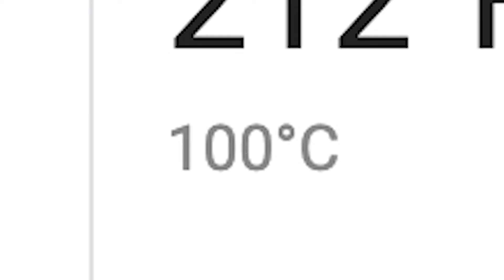EP 5: I Love You, Colonel Sanders! (A Finger Lickin' Good Dating Sim)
Can we survive crushing defeat? Or a crushing stand mixer? Or a crushing crush on the Colonel?